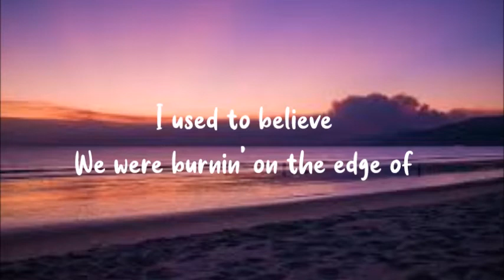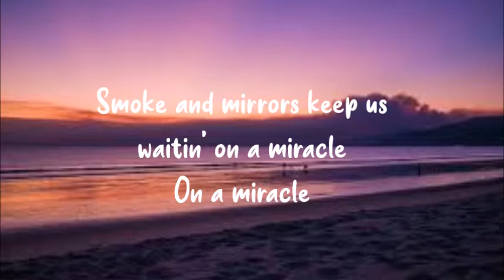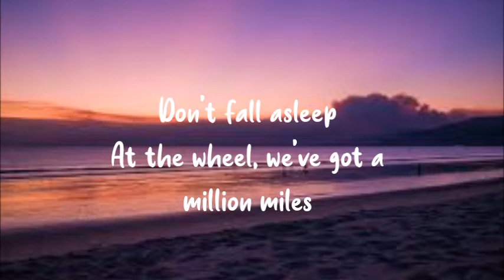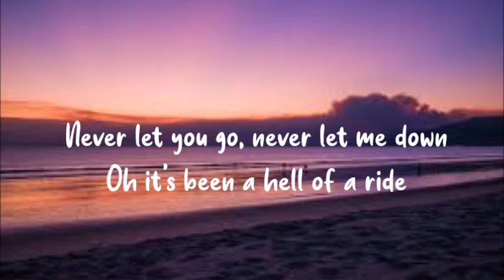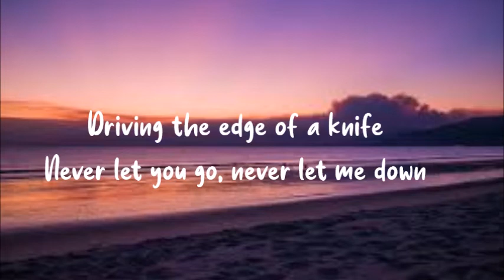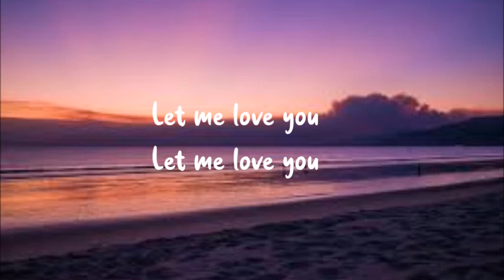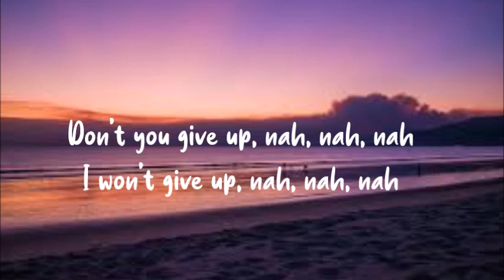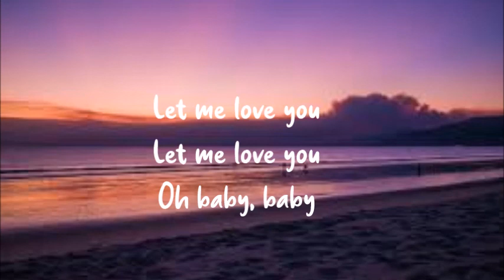DJ Snake ft Justin Bieber Let Me Love You Lyrics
DJ Snake
Justin Bieber
Dj Snake Justin Bieber
DJ Snake Justin Bieber Let Me Love You
LMLY
DJ Snake LMLY
Justin Bieber LMLY
Let Me Love You Lyric Video
LMLY Lyric Video
justin bieber lyric video
Justin bieber let me love you lyric video
EDM
justin bieber let me love you lyrics
let me love you lyrics
dj snake lyrics
8d
justin bieber lyrics
bieber lyrics

Artist: Let Me Love You
Song :justin bieber